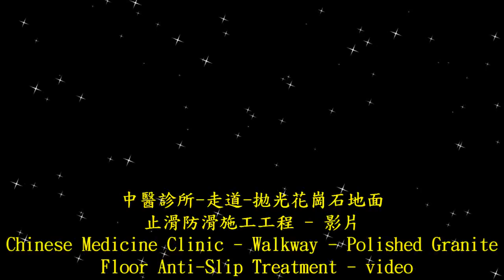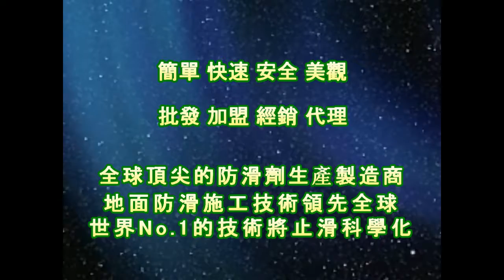止滑大師 1518 中醫診所 走道 拋光花崗石地面止滑防滑施工工程